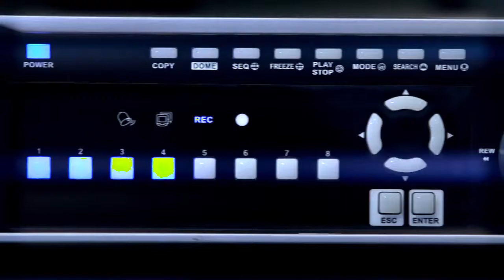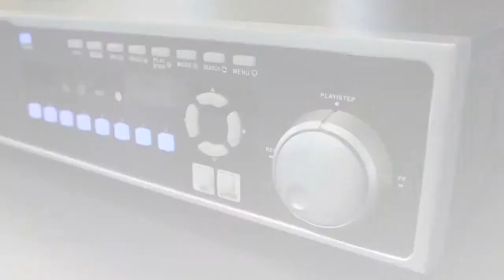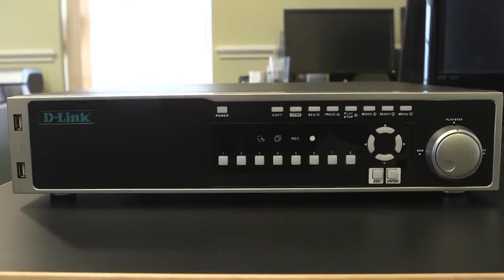D-Link DNR-2060-08P NVR Installation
This video introduces the D-Link DNR-2060-08P JustConnect 1-Bay NVR Network Video Recorder.

More information about the D-Link DNR-2060-08P JustConnect Network Video Recorder

About the D-Link DNR-2060-08P JustConnect NVR:

The D-Link DNR-2060-08P JustConnect NVR Network Video Recorder is a comprehensive standalone network video display, storage, and management solution providing reliable high quality monitoring for IP-based security systems. The D-Link DNR-2060-08P enables simultaneous recording and remote access to recorded videos as well as live view. Controlling the D-Link DNR-2060-08P is exceptionally easy using conventional front panel controls, or with an optional keypad and mouse, or remote control handset.

Key Features

- 8 (eight) built-in 802.3at compliant PoE+ ports.
- PoE+ allows you to power even the most demanding cameras.
- Full HD Support on all 8 channels.
- Live monitoring with full screen, snapshot and PTZ.
- Reliable high quality monitoring for IP-based security.
- Enables simultaneous recording and remote access recorded videos.
- Simple management - highly flexible and simple-to-configure.
- Includes a complete surveillance software package.
- Email alert notification on motion detection.
- Search for footage by event, date or time.

Keep up-to-date!